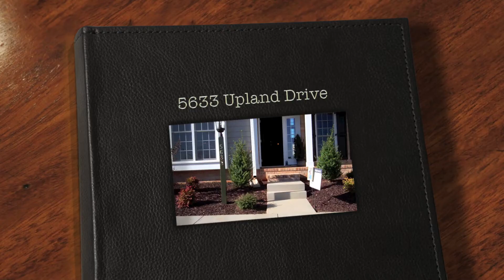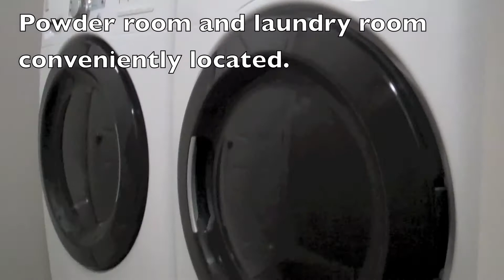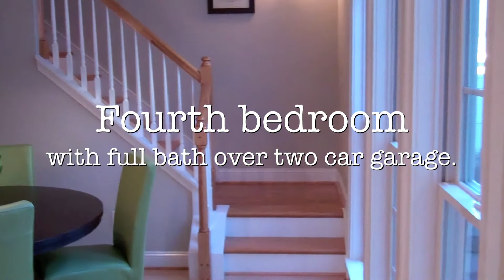Video tour of 5633 Upland Drive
Video tour of a Craig Builders model home located in Old Trail Village in Crozet just a short distance from Charlottesville, Virginia